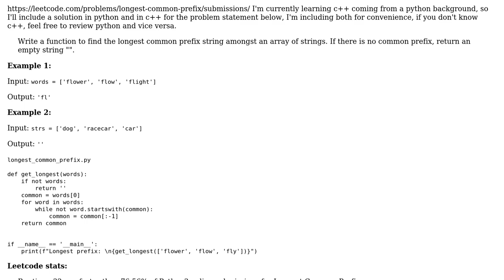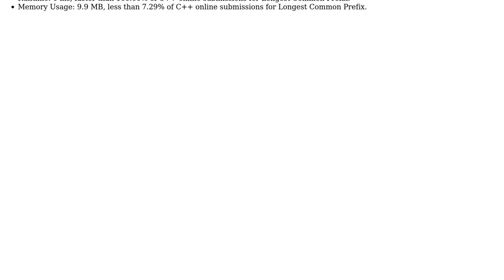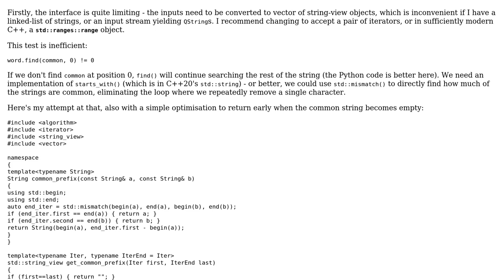Longest common prefix (Leetcode)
With thanks & praise to God, and with thanks to the many people who have made this project possible! | Content (except music & images) licensed under CC BY-SA | Music | Images & others | With thanks to user Toby Speight user schissmantics and the Stack Exchange Network Trademarks are property of their respective owners. You are responsible for your own actions.